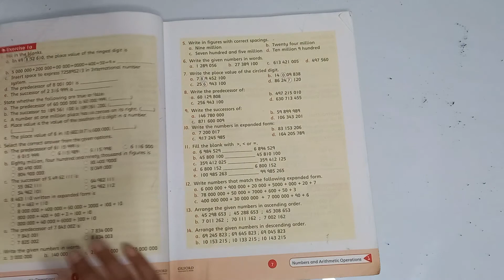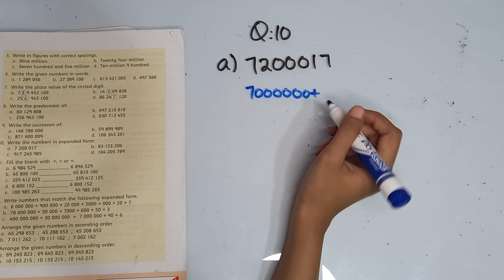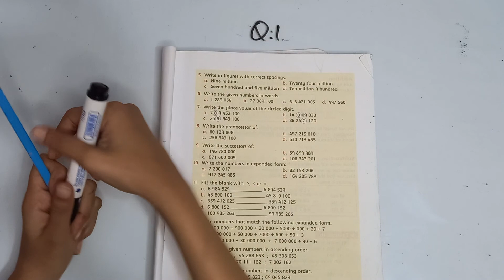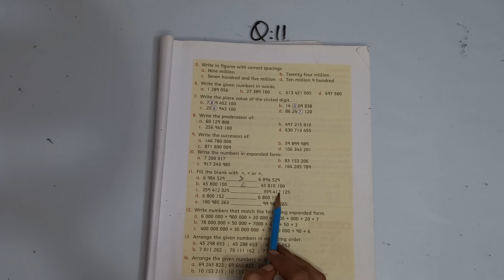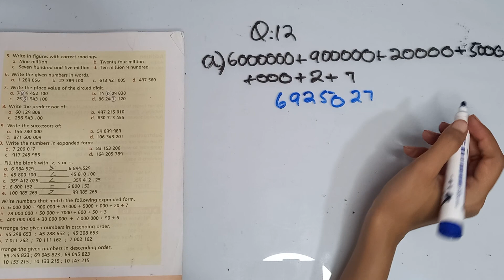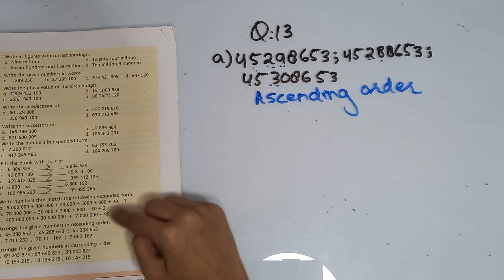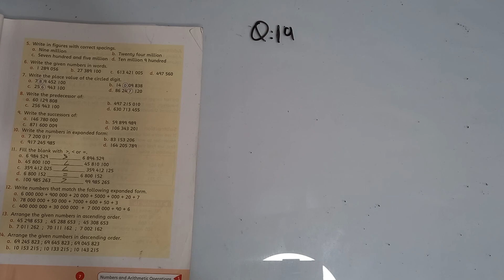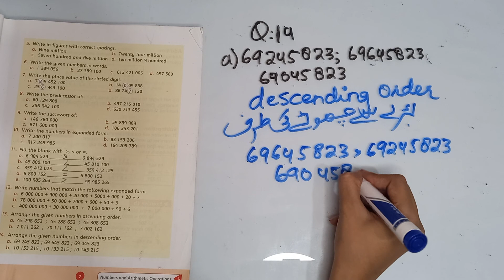Oxford Countdown Class 4 chap 01 ARTHEMATIC AND NUMBER OPERATION Ex.1a qno.10,11,12,13,14 lec 3